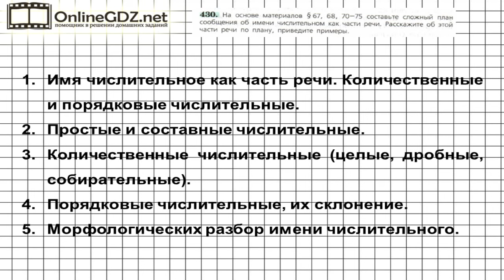Задание № 430 — Русский язык 6 класс (Ладыженская, Баранов, Тростенцова)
Чтобы вы смогли решить задание из упражнения 430, нужно на основе материалов предыдущих параграфов составить сложный план сообщения об имени числительном как части речи. Посмотрите наше видео, чтобы всё стало понятно.